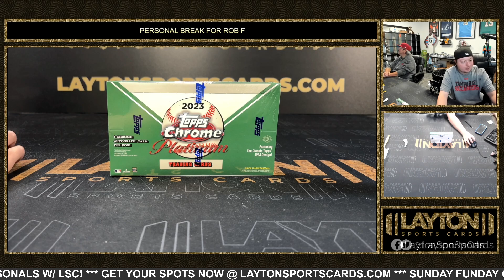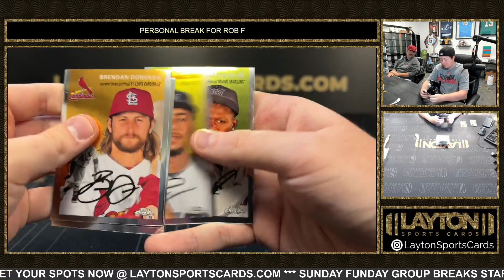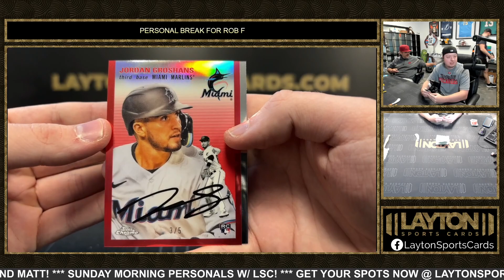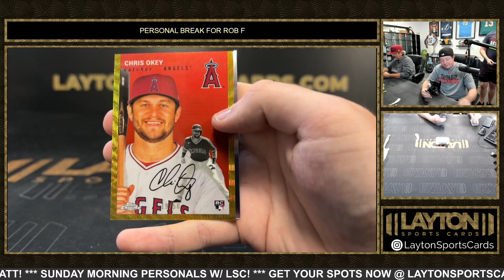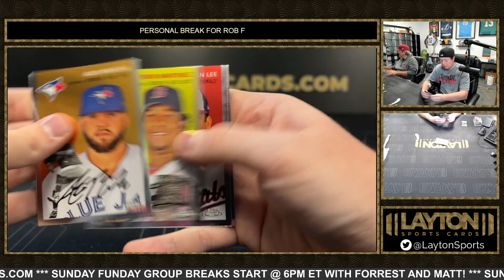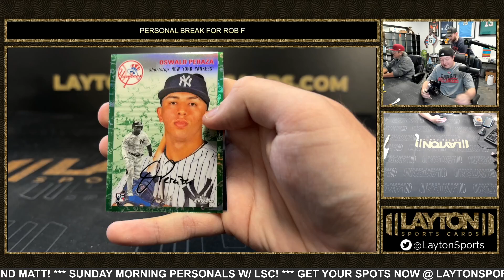1 Box of 2023 TCPA Baseball Hobby for Rob F